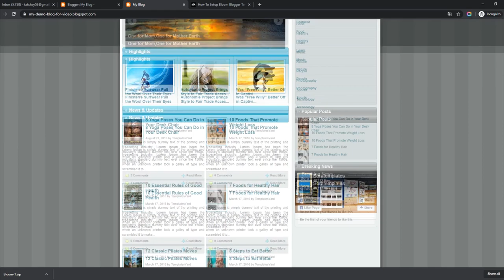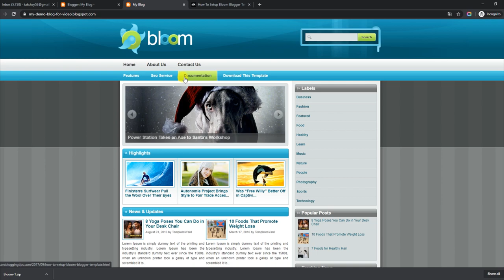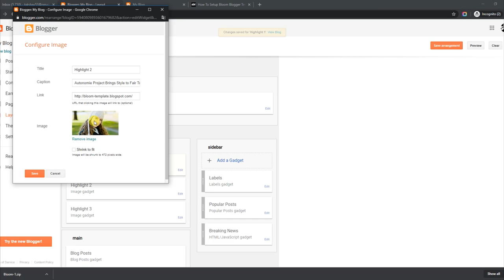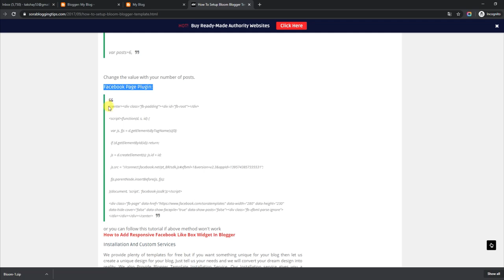How To Setup Bloom Blogger Template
Bloom is a free personal blogger templates with blue color for main background, slider for feature post with gallery style.